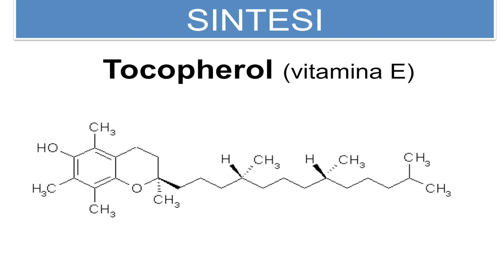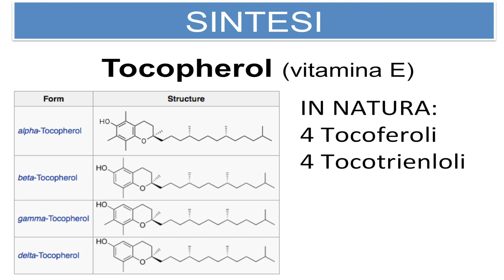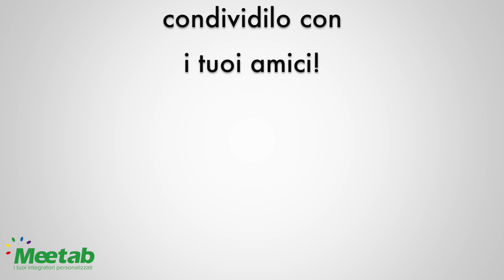La forma delle vitamine è importante!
Come puoi fidarti che un integratore ti dia il risultato che ti aspetti?